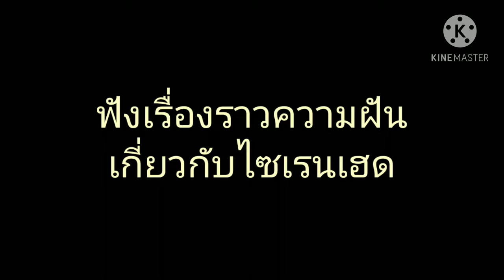น้องตุล ธนาตุล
เล่าความฝัน